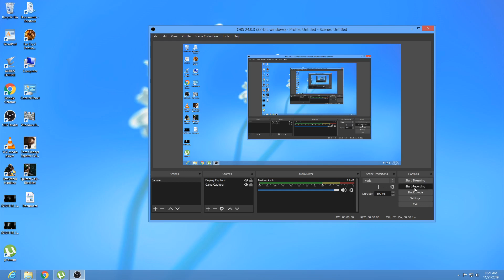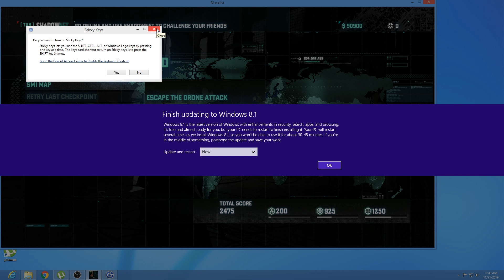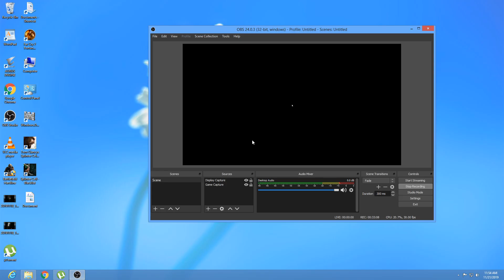Splinter Cell Blacklist